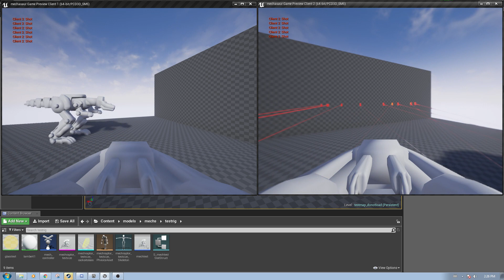UE4 Movement / Firing test